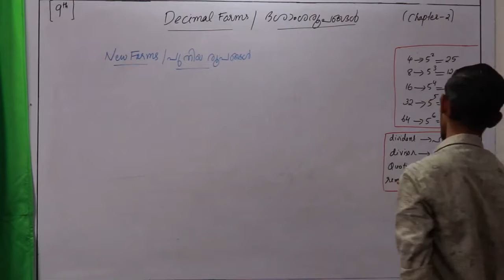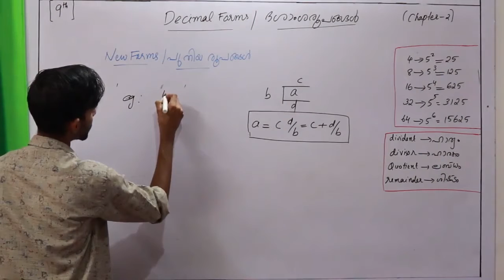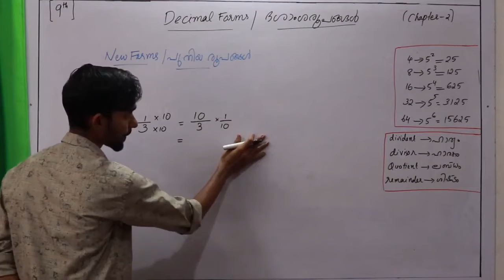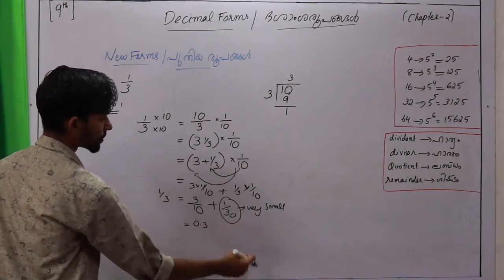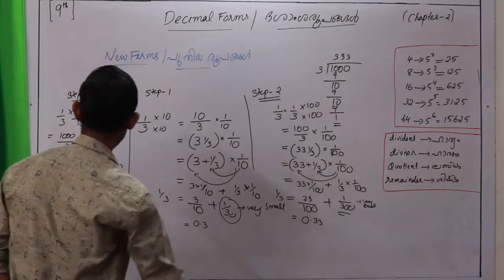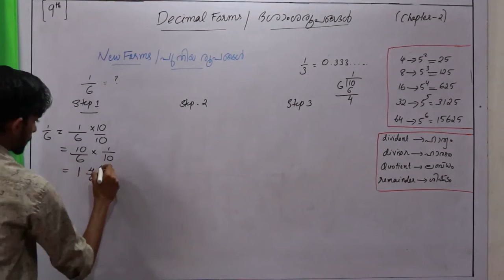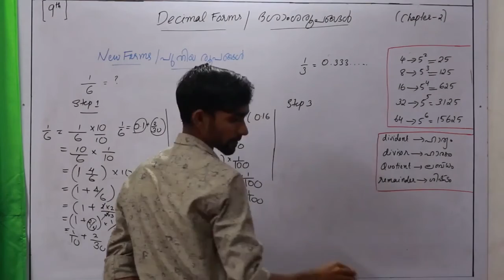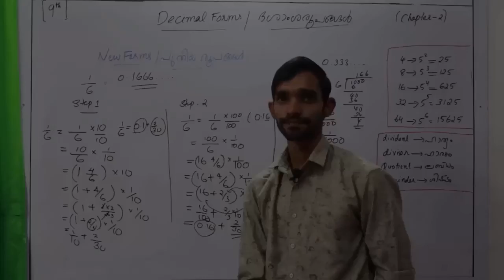Maths 9th Decimal system part 04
new forms